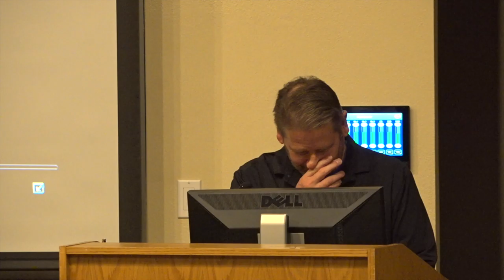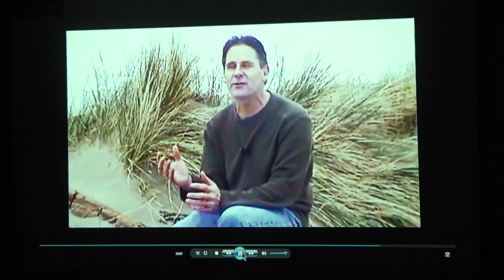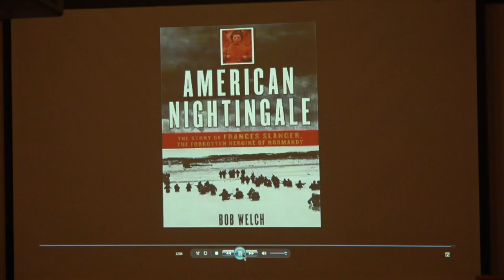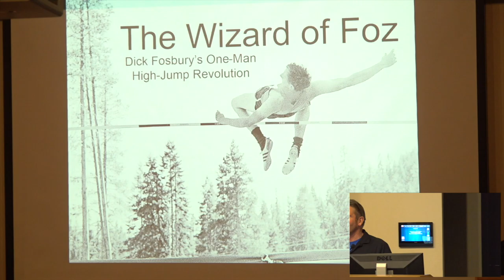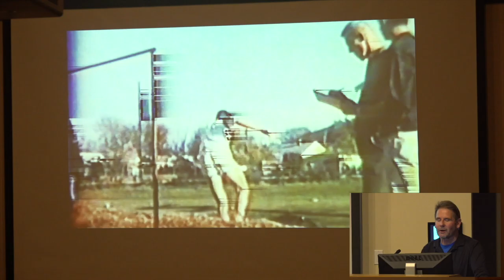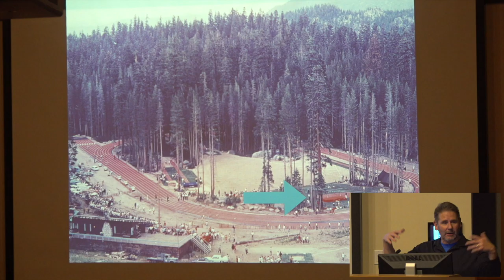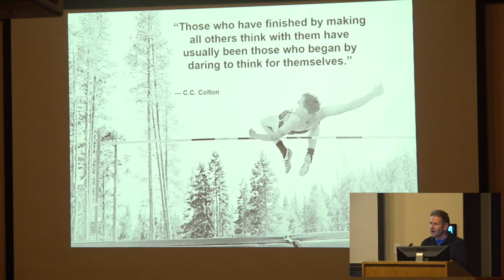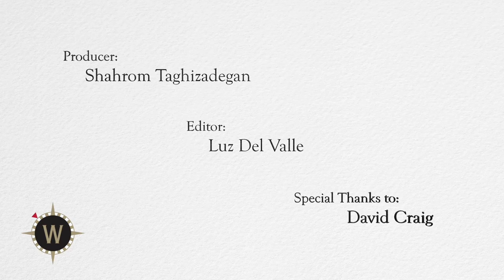Institute for Continued Learning - American Heroes